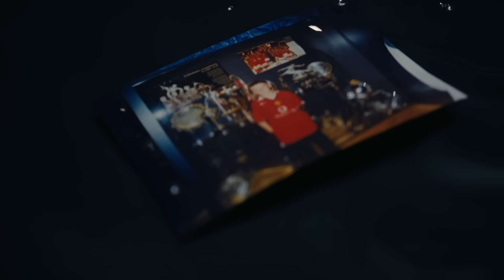Picture This - Song To Myself (Official Music Video)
The official “Song To Myself” video by Picture This.

VIDEO CREDITS:

Filmed in Athy Co.Kildare Ireland

Director/DOP: Ben Condell
Producer: Condell Media Ltd
1st AC: Conor Hayes
2nd AC: Finn Rankin
Grip/BTS: Conor McGuinness
Rigger: Cyril Condell
Hair/Make Up: Ailbhe Lynch
Editor: Ben Condell
Colourist: Cam Sander

Song To Myself Lyrics:

I wish that people would like me more
I wish I wasn’t so insecure
I wish that I could have thoughts that were my own
And I wish that I didn’t compare myself like this
I know it’s bad for my mental health
I wish that I wasn’t so scared of being alone

And if a genie came to talk I’d get tongue tied
‘Cause I don’t know how to express all my insides
That’s why I dress the way I dress on the outside

This is a song to myself don’t let yourself down
Make sure that sad little kid back then would be proud
And if you’re needing some help just fucking reach out
If you dive into your head make sure you don’t drown

This is a song to myself yeah drop your shoulders
Fall into love with yourself as you get older
You know you started all this so finish it out
Don’t even care if anyone’s listening now
This is a song to myself

I wish I had a brain that was nice to me
I wish that I was someone I’d like to be
I wish I wasn’t scared of starting new conversations

This is a song to myself to myself to myself